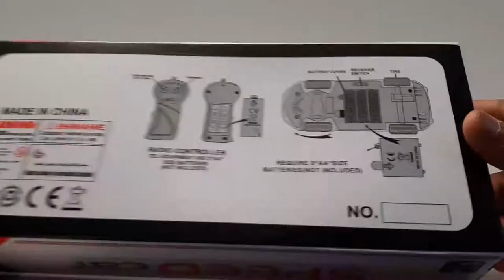Unboxing & Testing - Yellow RC Camaro | Toy Unbox Toys